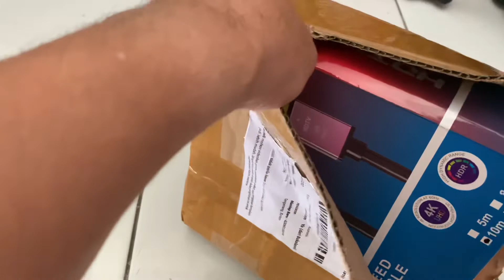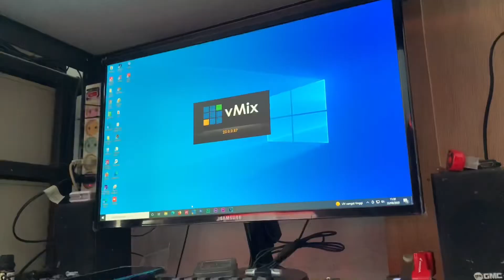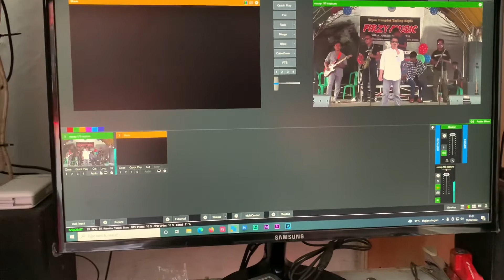Unboxing dan review kabel HDMI M-tech 10 meter 4K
Kabel hdmi m-tech 10 meter masih cling